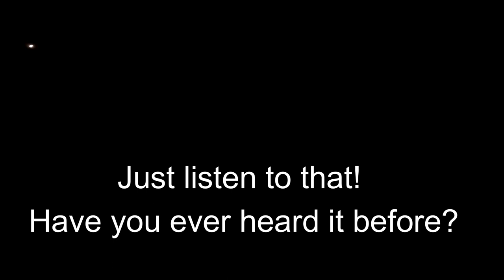Private Sandhill Cranes Photography Tour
Everyone talks about going to Kearney, Nebraska to view Sandhill Cranes. We chose to visit North Platte, Nebraska instead, and wow were we impressed! Dusty Trails did not pay us to make this video but we had to let people know of this option for viewing and photographing the Sandhill Crane spring migration.  We will be filming a full photography guide so you can plan your trip there too.

Wildlife, landscape, weather, and more are explored using Sony cameras.

A blog post related to this video can be found

Sony A9ii
Sony A7Riv
Sony A1

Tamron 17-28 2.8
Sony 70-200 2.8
Sony 200-600mm

Like Steve's hat? Check out his store at Denver Cool!